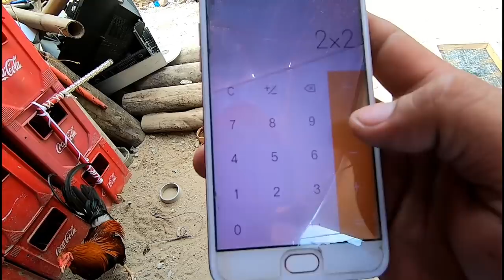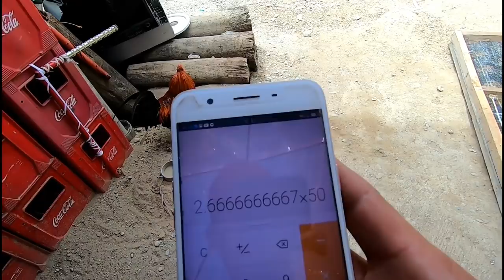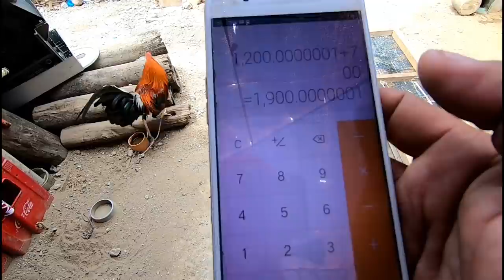sukat ng pangporma sa paggawa ng bahay